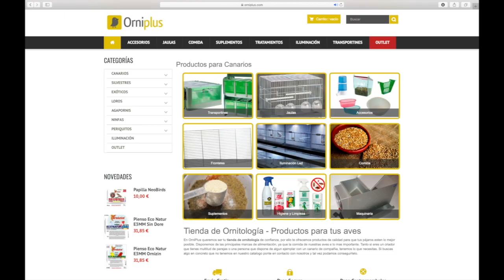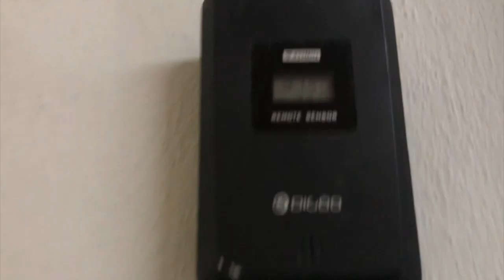¡PICHÓN CON ALTA CARGA LIPOCRÓMICA!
EN ESTE PEQUEÑO VÍDEO OS MUESTRO AL ÚLTIMO PICHÓN ANILLADO DE ESTA TEMPORADA DE CRÍA 2020, LA ANILLA 110, QUE VIENE MUY BIEN DE LIPOCROMO, ESPERO QUE OS GUSTE A TODOS!

DESCUENTO DEL 5% EN COMPRAS USANDO EL CÓDIGO: AVIARIO OJEDA (ESCRITO SEPARADO)